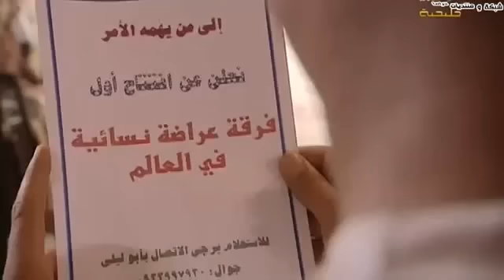ابو ليله الخطيب وفرقه العراضه النسوانى ههههههه